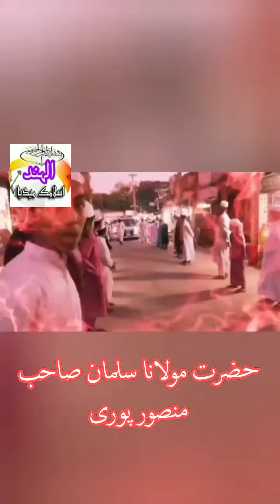مولانا سلمان صاحب منصور پوری